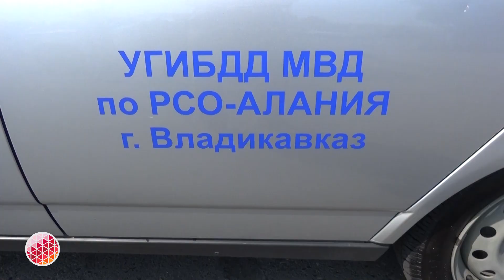Рейд ГИБДД по машинам с иностранными номерами